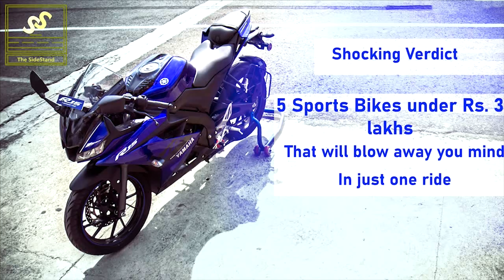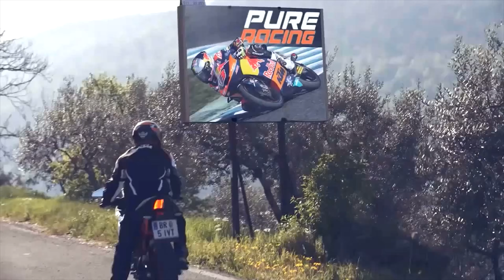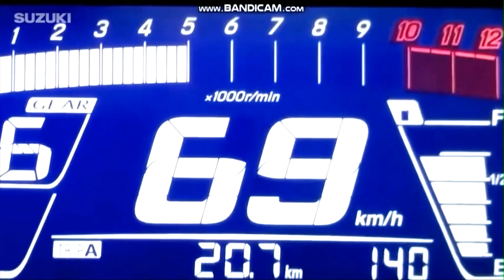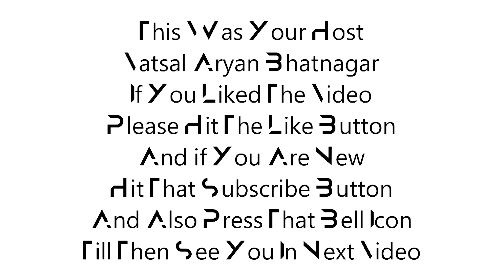Love super bikes but Short on Budget? Here are Best 5 Bikes(All BS6) For you under 3 Lakhs!!!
In some past years bike market has been hot and some really new and awesome Sports bikes which are loaded with features and some really cool designs.

So lets find our what has changed since Yamaha R15 V1 rolled out and Lets see Is R15 Future in darkness???